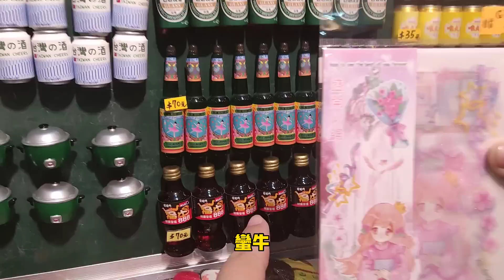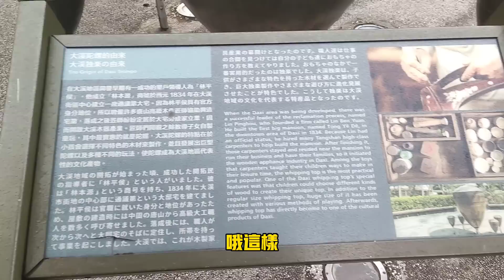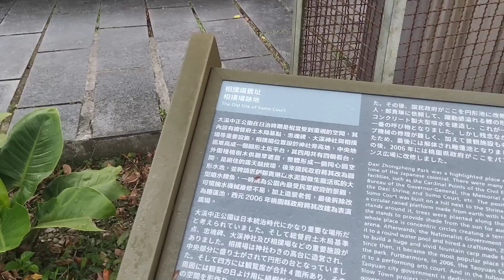【陸妻看台灣】台陸夫妻，相隔1800公里的兩個人，陸配在這裡發現，我們有如此之多的相似之處，童年回殺來啦～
歡迎大家加入阿丹粉專，我們一起話家常😉

往期精彩影片，歡迎觀看👀

🍀跟媽媽家鄰居是視訊，在台灣看來多麼正常的事情，卻把她嚇到了，陸配:真的誤會大了

🍀陸配一家開心享用美食，大陸媽媽一通電話，讓我有些心酸，這就是兩岸最大差距